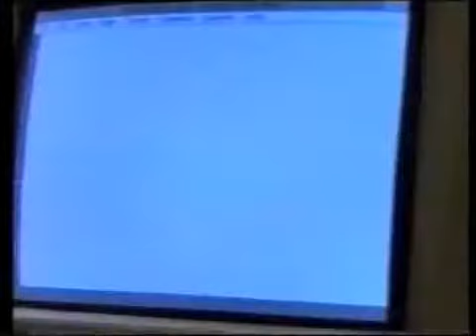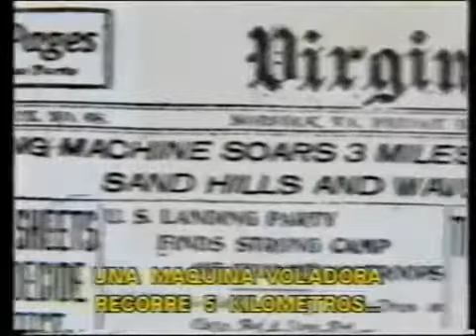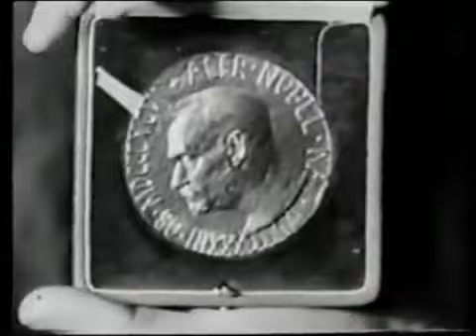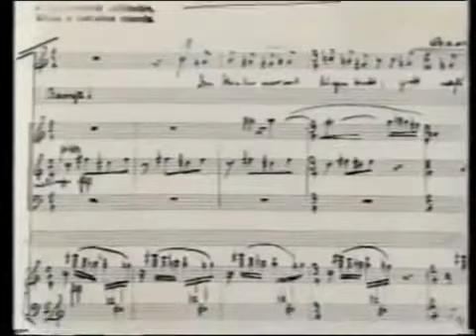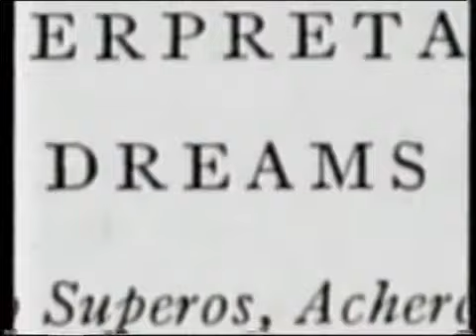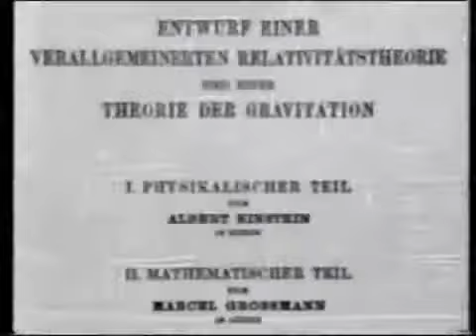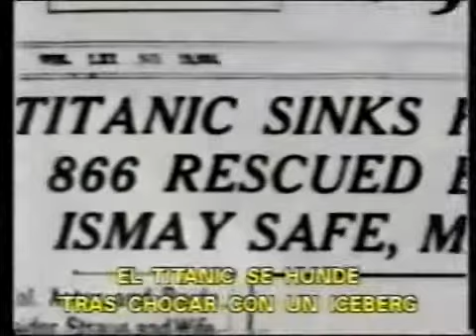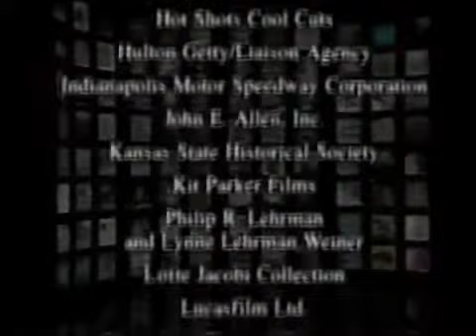Asi Fue El Siglo XX 1900 1914